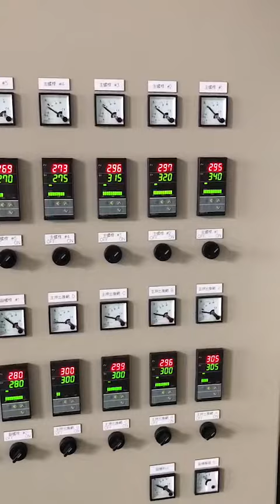PE / LDPE / HDPE / PP 廢料回收造粒整廠設備